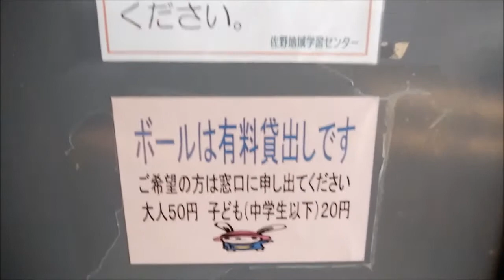ユッキーのダイエット奮闘記 縄跳びをする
後に分かったが、ここ有料だったらしい。